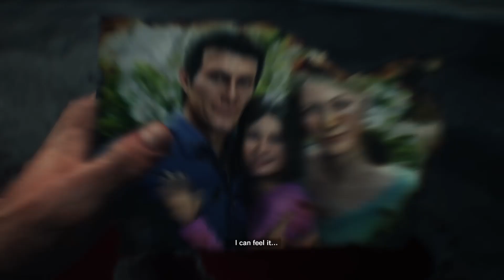The Evil Within 2 Chapter 5 Lying in Wait